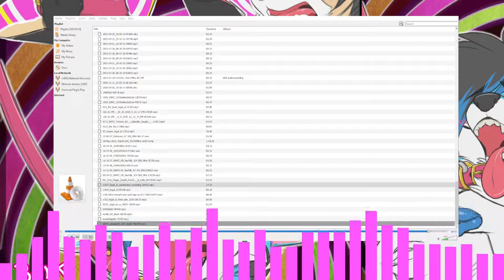Q94 | WRVQ-FM Richmond Short Aircheck & Jingle Package 5/22/21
▬▬▬▬▬▬▬▬▬▬▬ஜ۩۞۩ஜ▬▬▬▬▬▬▬▬▬▬▬▬▬
▓▓▓▒▒▒░░░ Open This Description ░░░▒▒▒▓▓▓
▬▬▬▬▬▬▬▬▬▬▬ஜ۩۞۩ஜ▬▬▬▬▬▬▬▬▬▬▬▬▬

▬▬▬▬▬▬▬▬▬▬▬▬★Main★▬▬▬▬▬▬▬▬▬▬▬▬
WRVQ (94.5 MHz "Q94") is a commercial FM radio station licensed to Richmond, Virginia, and serving Central Virginia. WRVQ is owned and operated by Audacy, Inc.. It airs a Top 40 (CHR) radio format. The syndicated Elvis Duran show from WHTZ in New York City is heard in morning drive time. The studios and offices are located just north of Richmond city limits on Basie Road in unincorporated Henrico County, Virginia.

WRVQ's transmitter is on WRVA Road in Henrico. The station has an unusually high effective radiated power (ERP) of 200,000 watts. WRVQ broadcasts in the HD Radio hybrid format. The HD2 digital subchannel carries the sports radio format of sister station WRNL 910 AM.

🛑Software Used:
For intro/outro: Adobe After Effects
For music visualization: Candle Sonic Visualizer v1.1.11
For SDR spectrum visualization: Roman-Port Spectrum Video Renderer

▬▬▬▬▬▬▬▬▬▬★Social Media★▬▬▬▬▬▬▬▬▬▬▬▬